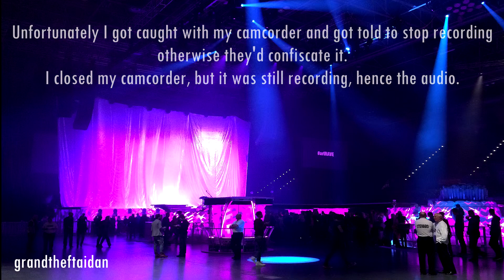artRAVE - Newcastle - Swine AUDIO ONLY (Full HD)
This is Swine from the artRAVE from Newcastle's Metro Arena on the 22nd of November 2014. (Camcorder recording). Unfortunately I got caught recording, so I had to stop otherwise they'd confiscate it. I closed the camcorder and slipped it into my pocket, however it was still recording, hence the audio.

Output file: 1080p Internet HD MP4 Video.